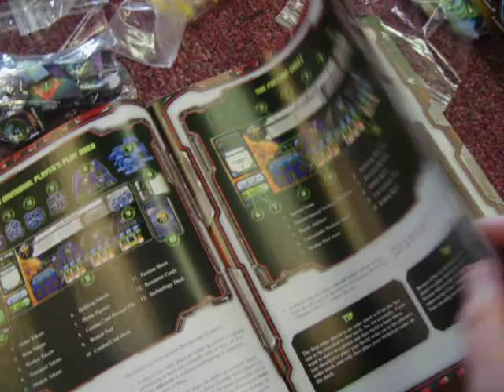Riders hobby shop intro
this is Taylors Riders hobby shop worker shaun a.ka the game guru. anygame you want or interested in he can pretty much help you in your buying decision. i handed him the camera to show you the layout of starcraft board game.